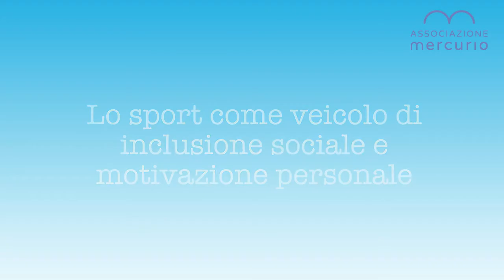“Educazione allo Sport” - TRAILER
Che cosa insegna lo sport nella vita?

Lo sport è uno strumento di crescita personale, palestra di vita ed educazione alla cittadinanza. Un potente generatore di inclusione e integrazione sociale. Soprattutto per i giovani. Ma l’isolamento da lockdown, che ha interrotto anche le attività sportive, ha causato una socializzazione sempre minore tra i ragazzi con conseguenze negative sul loro futuro.

Ne abbiamo parlato con Daria Braga, psicologa-psicoterapeuta dell'età evolutiva e dell'adolescenza e Direttore della Fondazione Laureus Italia Onlus, con Francesca Vitale, calciatrice italiana, difensore del Milan e con Gabriele Franzosi, massoterapista sportivo del centro HISO.